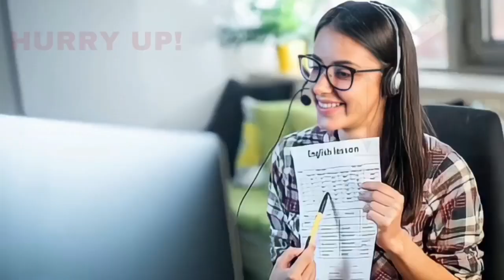BIJAPUR ME JDS KA JALWA 20-01-2023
SNEWSKARNATAKAEXPRESS SACH KI AWAZ KISIBI NEWS KE LIYE IS NO PER CONTACT KARE 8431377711 S NEWS KARNATAKA EXPRESS BIJAPUR ME JDS KA JALWA 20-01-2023 SACH KI AWAZ